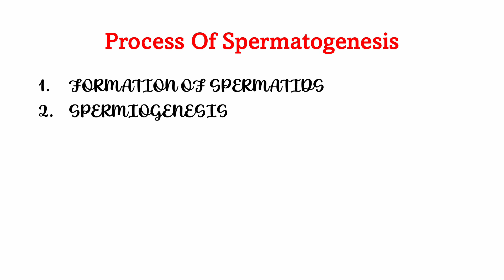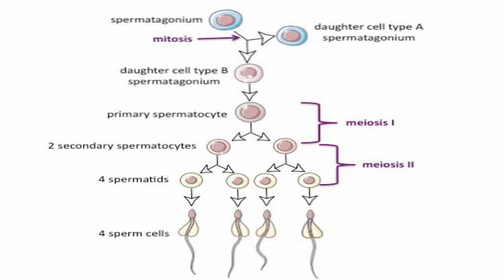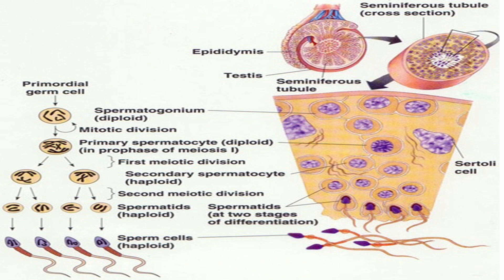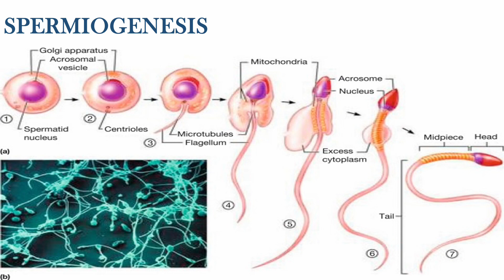Life’s Big Question: How Does Spermatogenesis Kickstart The Adventure? (Malayalam Explanation)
"Dive into the extraordinary world of life's inception with our latest video, as we unravel the intricate process of spermatogenesis. Discover the secrets behind the creation of life, exploring the stages, mechanisms, and the mesmerizing dance of nature's blueprint for existence. From the initiation of germ cells to the formation of mature sperm, this comprehensive guide navigates through the wonders of spermatogenesis, decoding the genetic alchemy that shapes the beginnings of every living being. Join us on a journey where science meets marvel, and unlock the key to understanding the extraordinary choreography behind life's epic genesis. Don't miss out on this captivating exploration of spermatogenesis – the mesmerizing symphony that sets the stage for the miracle of existence!"